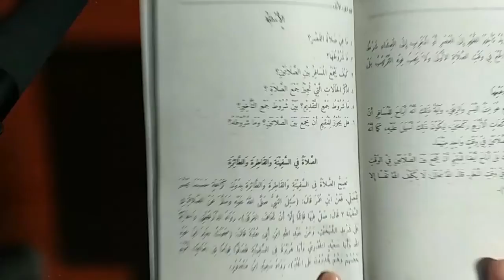20210812 - Fiqah Form 2: حكمة قصر الصلاة وجمعها